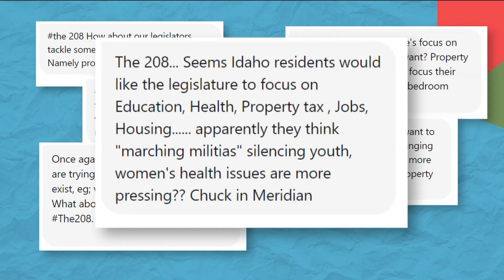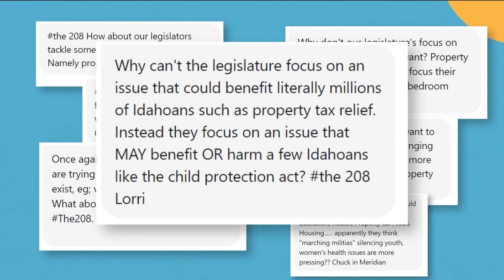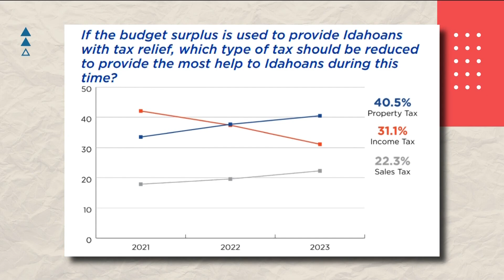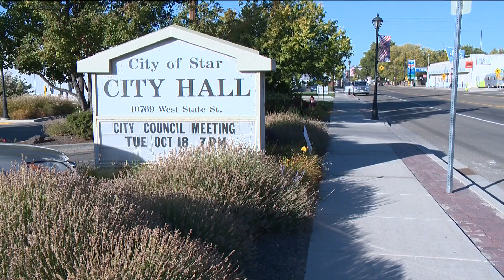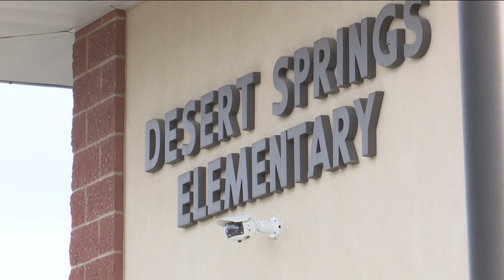What is the deal with Idaho property taxes?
Why did all the Idaho property tax bills seem to have been sunk in committee? Speaker Moyle says it's been narrowed down to two bills to lessen the tax burden.